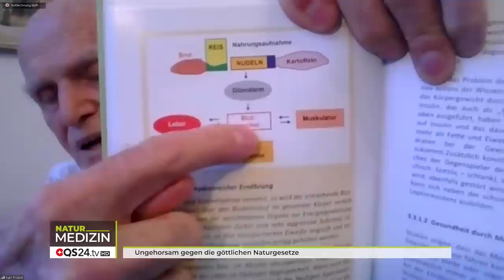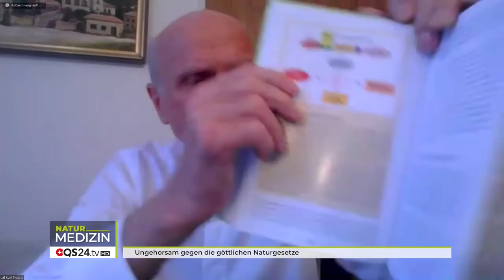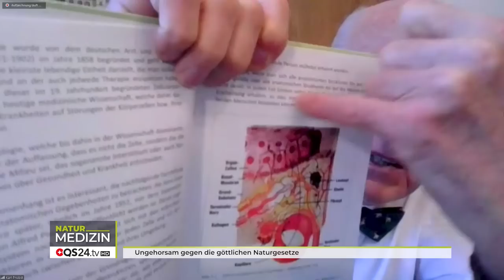Ungehorsam gegen die göttlichen Naturgesetze | Dr. med. habil. Dr. rer. nat. Karl J. Probst | QS24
Ungehorsam gegen die göttlichen Naturgesetze, was ist damit gemeint? Gibt es überhaupt Krankheiten? Was bedeutet krank sein überhaupt? Der Körper ist immer in seiner Balance – und jegliche Anpassungen an Situationen stellen dennoch immer die bestmögliche Antwort des Körpers dar. Daher stellt auch die „Krankheit“ die bestmögliche Balance dar, die es dem Körper ermöglicht hat, sich stabil zu halten.

Die Frage die uns aber alle beschäftigen sollte ist, was ist der Grund, weshalb der Körper zu diesen Anpassungen gezwungen wird. Und genau hier fehlt der Medizin das Fundament. Die heutige Medizin greift bei Krankheiten ein und versucht diese zu unterdrücken. Medizin bedeutet aber: in die Mitte kommen. Und dazu ist weitaus mehr zu tun als zu warten, bis ein Mensch in diese Falle gerät und dann mit unterdrückenden oder Skalpell-Maßnahmen den Zustand zu verändern.

Die Weisheiten eines Hippokrates: Eure Heilmittel sollen eure Nahrung und eure Nahrung eure Heilmittel sein, sind 2500 Jahre alt und noch immer haben wir es nicht verstanden. Auch das Zitat: heilen mit dem Wort – dann Arznei – und dann das Messer – ist der Weg der früher in der Medizin hoch im Kurs stand. Was wird heute gemacht?

▬ Zu Gast ▬▬▬▬▬▬▬▬▬▬▬▬▬▬▬▬▬
Per Zoom dazugeschaltet: Dr. med. habil. Dr. rer. nat. Karl J. Probst
Moderation: Alexander Glogg
Sendungsnummer: Nhol_210108-S1_probst

Telomit GmbH
Tannenweg 53 54293
Trier Deutschland

Empfehlungen:
- Buch Energieschub aus dem Meer. Heilmittel des Meeres
- Buch Warum nur die Natur uns heilen kann
- Buch Der natürliche Weg zu Heilung und Gesundheit